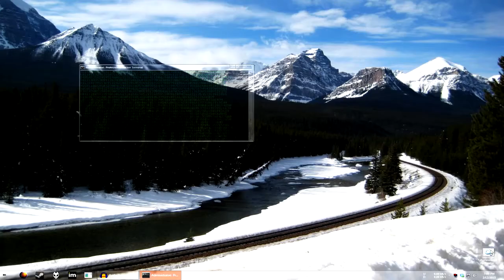Better than Valve Anti Cheat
Join me at Twitch.tv/wakethelegend :)